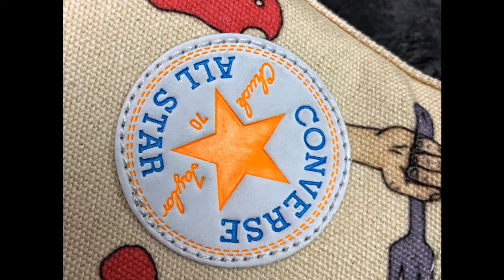Sports shoes-Giầy thể thao-1001 mẫu mới nhất hiện nay.Số 460.Phone, zalo 0358388228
1350k
Tyler,the Creator x Converse 又迎来了新一轮合作！由 Tyler,the Creator 发起的「Artist Series」企划正式发布，邀请艺术家Wyatt Navarro、Øyvind Lauvdahl分别在经典鞋款Chuck 70上进行创作。两双色彩丰富的趣味涂鸦版Chunk 70 哪双更戳中你呢？
码数：35-44（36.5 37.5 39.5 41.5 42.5）